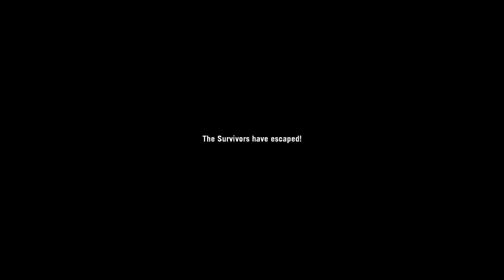Left 4 Dead - Swamp Fever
60FPS when viewed in Chrome browser with 720p60 option.